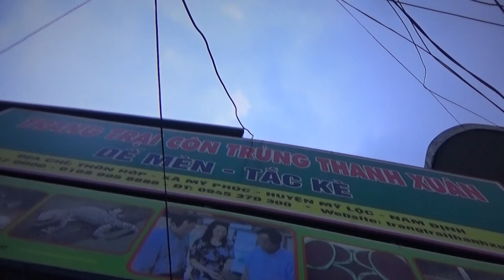Thu mua xuất bán dế mèn thương phẩm giá ổn định nhất thị trường